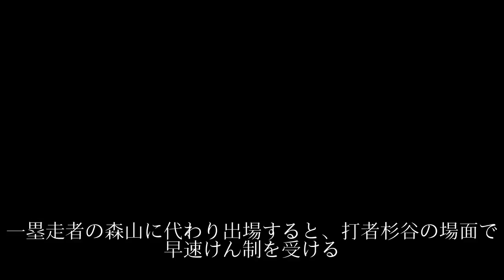清宮“人生初”の代走出場「ミスもなかった。一歩前進です」